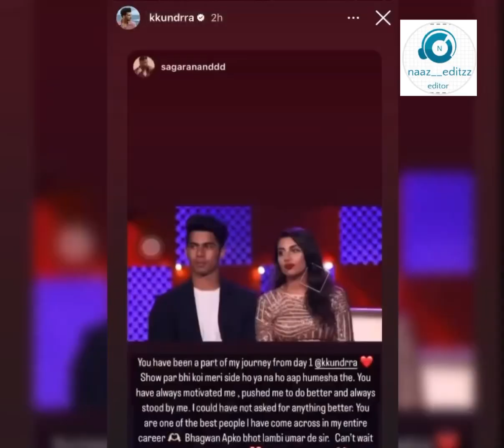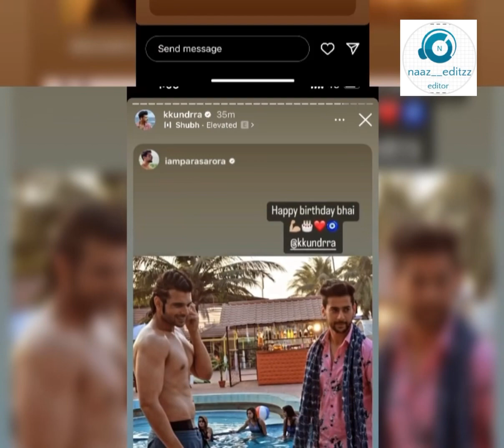Karan Kundra Cut the cake and celebrate his birthday with family and friends and receive best wishes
Karan Kundra Cut the cake and celebrate his birthday with family and friends and receive best wishes @KaranKundrraOfficial